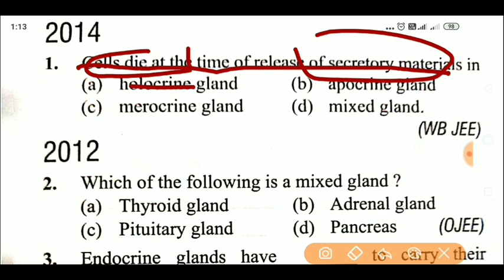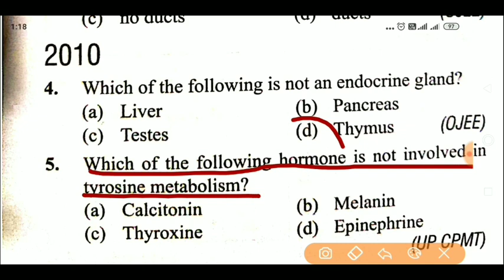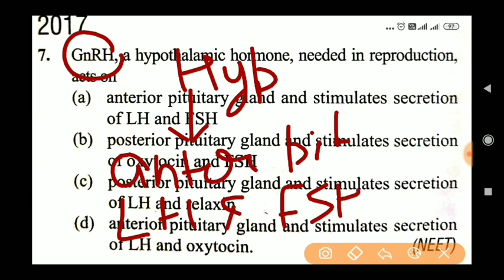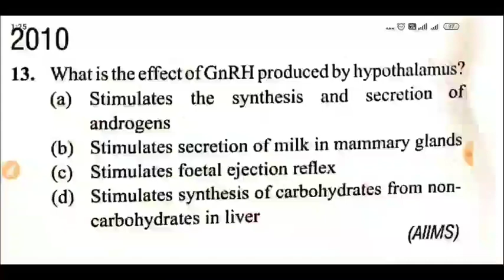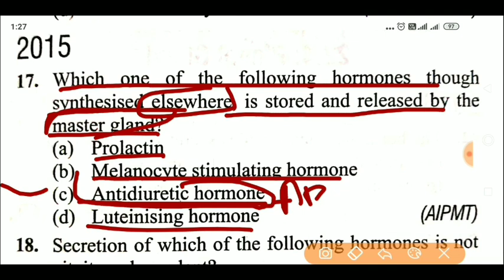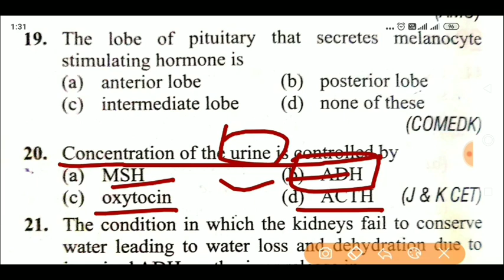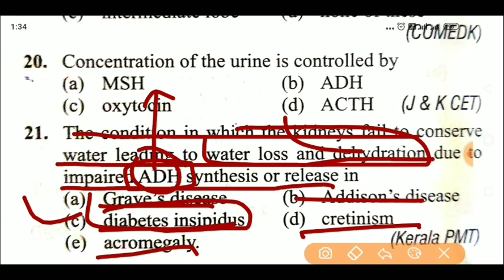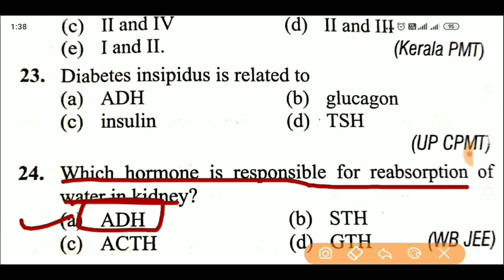(14) Biology very important questions for NEET 2020 || Endocrinology - Animal Physiology